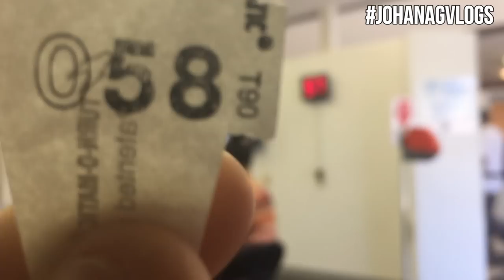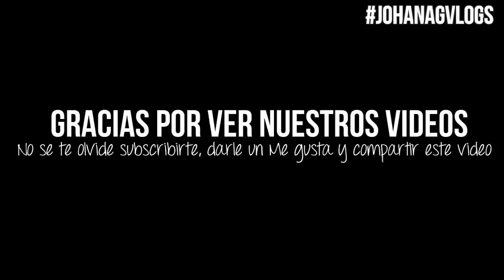NO DIGAN QUE ANDO VICHI (Vlog #87) JohanaGvlogs